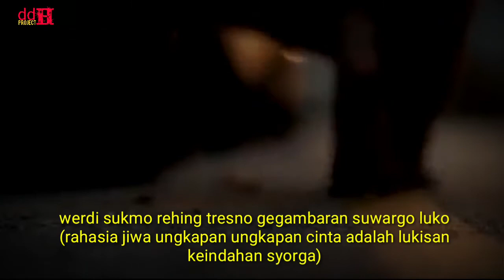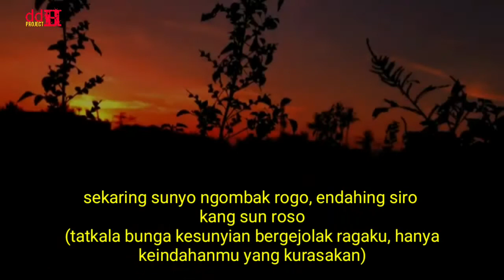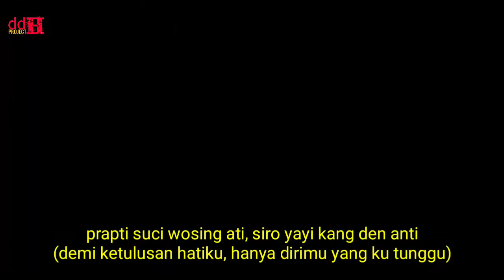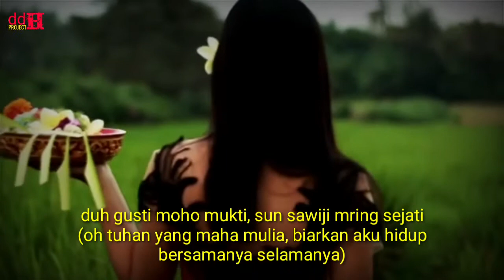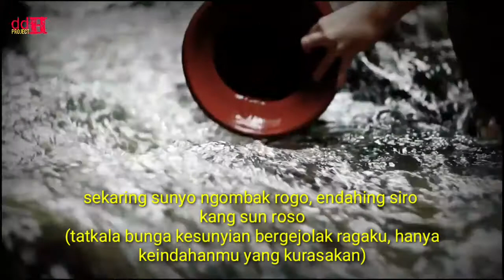Asmoro Wedho Solo Guitar || Lirik & Arti || Narendra Kolosebo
ayok lestarikan seni budaya tradisional jawa
kidung sarat makna katresnan warisan nenek moyang
tresno asmoro wedho
cipt. Sri Narendra Kolosebo
covered solo guitar by @kangpri